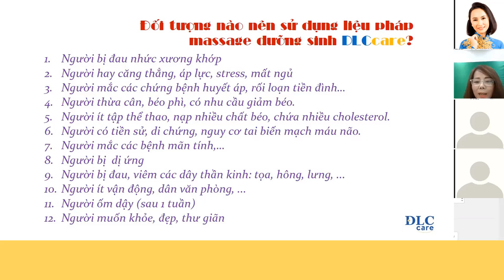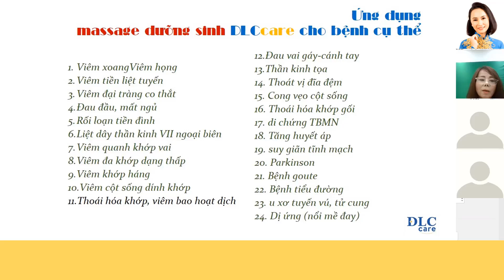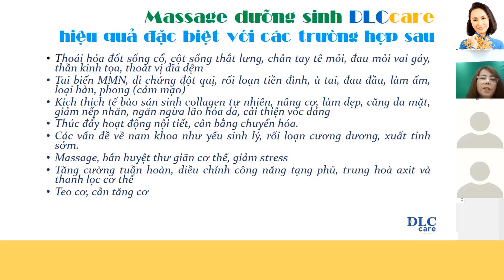Đối tượng khuyên sử dụng liệu pháp massage dưỡng sinh DLCcare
☀ Kênh "Khỏe Đẹp Giàu cùng Mai DLC" mang đến cho bạn kiến thức về giải pháp chăm sóc sức khỏe chủ động, kiến thức đúng về kinh doanh với DLC, công thức thành công trong kinh doanh hệ thống với DLC.
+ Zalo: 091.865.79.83